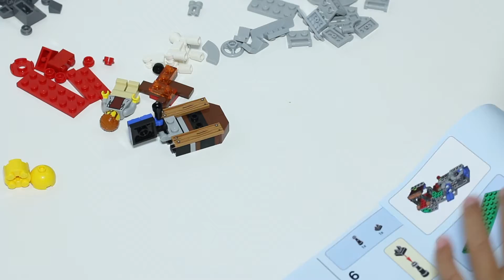Lego Creator Outback Adventures small boat*31075 Part 3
LEGO CREATOR OUTBACK ADVENTURES 3 IN 1 *31075

PRODUCT DETAILS
ITEM 31075
AGES 7-12
PIECES 225

FEATURES
Set off on LEGO® Creator 3in1 31075 Outback Adventures with this awesome set, featuring a classic Off-roader vehicle with roof spots, hood-mounted spare wheel, bull bar, minifigure cab with roll cage, and wide rims with chunky tires, plus a working winch and a buildable tree trunk and greenery. This 3in1 toy for boys and girls rebuilds to create a Wilderness Campsite with a shelter, dinghy and mountain stream, or a Winch Helicopter toy for even more excitement, and includes an explorer minifigure ready for adventure with his faithful buildable dog.

Includes an explorer minifigure, ready for adventure with his faithful buildable dog.
Features a classic Off-roader vehicle with roof spots, hood-mounted spare wheel, bull bar, minifigure cab with roll cage, and wide rims with chunky tires, plus a working winch, and buildable tree trunk and greenery.
Features a blue, black, gray and brown color scheme.
Load your tools onto the Off-roader, help the cute dog into the cab and head off for some Outback Adventures.
Drive over rough terrain and operate the winch to remove the fallen tree trunk.
Continue the adventure with this 3in1 model. Rebuild the Off-roader to create a Wilderness Campsite with shelter, dinghy and mountain stream, or carry out daring rescue missions with a Winch Helicopter.
Off-roader measures over 3” (8cm) high, 5” (13cm) long and 3” (8cm) wide.
Wilderness Campsite measures over 1” (5cm) high, 5” (13cm) wide and 2” (7cm) deep.
Winch Helicopter measures over 3” (8cm) high, 4” (12cm) long and 5” (13cm) wide.